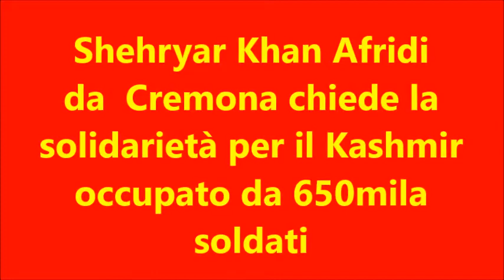Shehryar Khan Afridi da Cremona chiede la solidarietà per il Kashmir occupato da 650mila soldati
Pienone e  momenti di forte emozione ieri (21 agosto 2019)  al Centro Pastorale, con la Sala Bonomeli gremita di oltre 200 persone,  durante l'incontro con il Ministro pakistano Shehryar Khan Afridi - ministro alle Frontiere e all'Antidroga,  in missione in Europa per sollecitare una mediazione e un intervento internazionale sul conflitto in Kashmir.
Sul palco. oltre al Ministro, il console del Pakistan a Milano, Manzoor Chaudrhy, rappresentanti delle folte comunità pakistane del Centro Nord Italia (Brescia, Milano, Cremona, Reggio, Carpi, Modena), tra cui il sindacalista italo-pakistano di Carpi, Irfan Hayat, Don Antonio Pezzetti, la presidente della Consulta Comunale Stranieri di Cremona, Honorine Allangba.
Nota stampa a cura della Comunità Pakistana di Cremona
21 agosto 2019